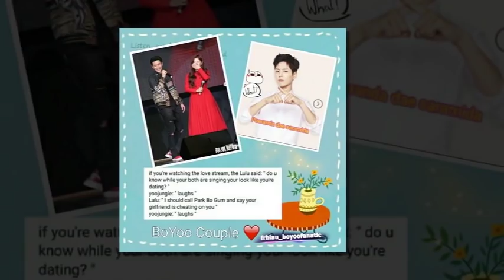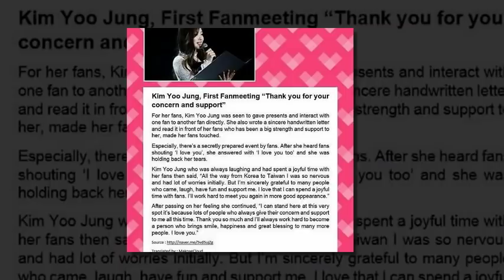BOYOO Couple Worldwide - Park Bo Gum and Kim Yoo Jung